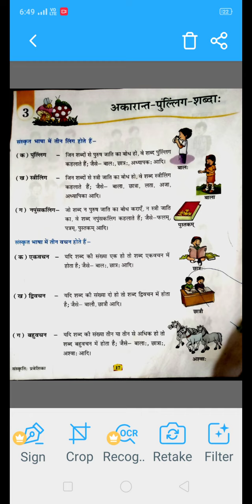CLASS - V, SANSKRIT CH-3 " अकारान्त पुल्लिंग - शब्दा " BY LATA SAXENA